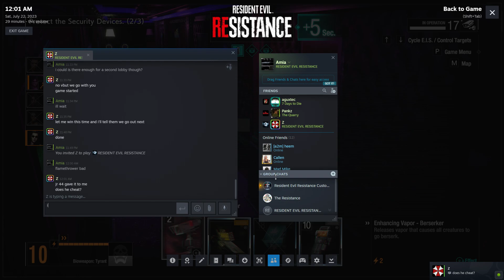Resident Evil Resistance fire bad